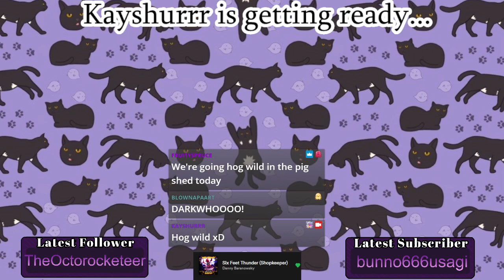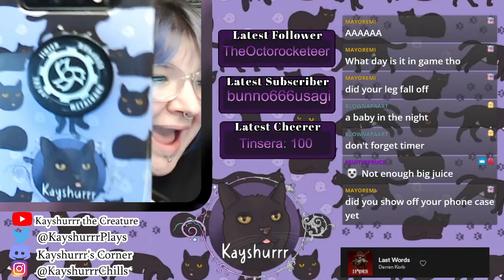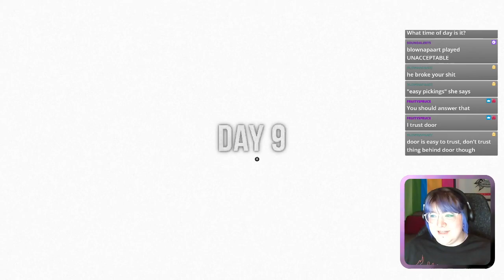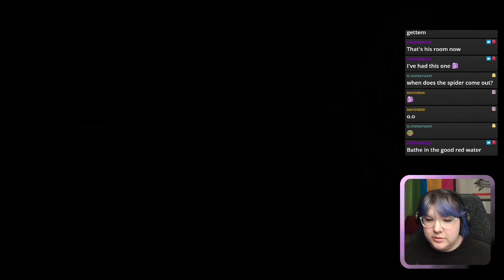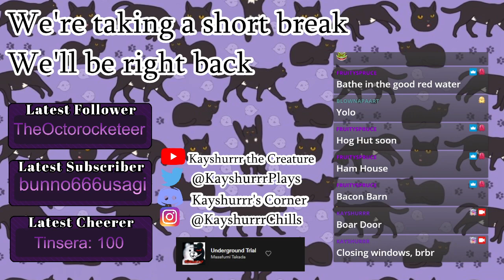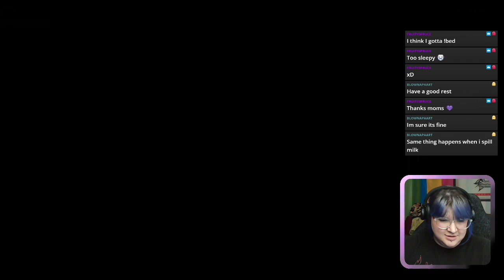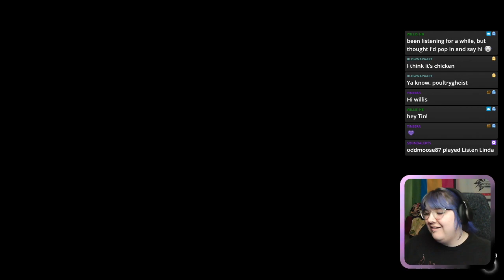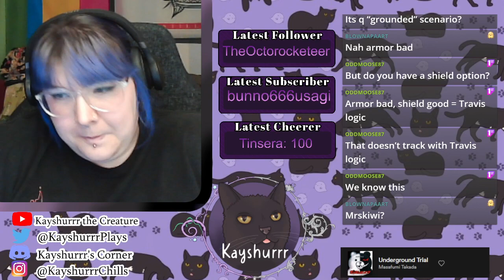Darkwood [Part 3 - Twitch Archive]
Let's Play stream for Darkwood